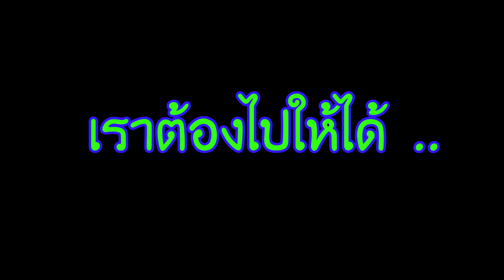ศึกชิงนาง!! แข่งยิงเป็ด ชนะได้เบอร์น้องแป้ง!!(โปงลาง แพรวากาฬสินธุ์) - พี่วาฬ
เราเดินทางมาถึงงานโปงลาง แพรวากาฬสินธุ์ ตามที่น้องแป้งบอกไว้วว่าจะมาที่นี่ ก็เกิดศึกชิงนางกันเกิดขึ้น

ดูคลิป น้องแป้งร้านยิงเป็ด ที่นี่

เฟสบุ๊ค พี่วาฬ
:. แฟนเพจ.: Whale Tube